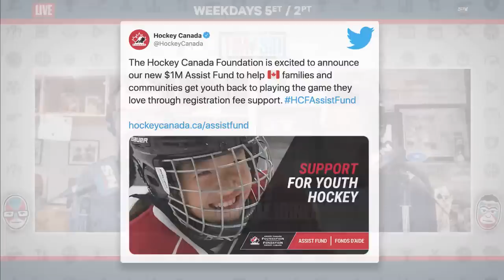Jarome Iginla describes what receiving Hall-of-Fame call is like | Tim and Sid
Watch as Calgary Flames legend and now member of the Hockey Hall of Fame Jarome Iginla joins Tim and Sid to discuss the recently announced Hockey Canada Foundation's assist fund, Joe Thornton signing with the Maple Leafs and more.